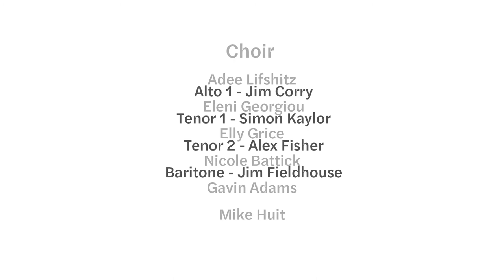Earth Song - Michael Jackson arr. Richard Jones (feat. Akin Amusan)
Musical Director/Arranger - Richard Jones
Vocal Arranger - Elly Grice

Lead Vocals - Akin Amusan

Choir - Adee Lifshitz, Eleni Georgiou, Elly Grice, Nicole Battick, Gavin Adams, Mike Huit

Alto 1 - Jim Corry
Tenor 1 Simon Kaylor
Tenor 2 - Alex Fisher
Baritone - Jim Fieldhouse

Trombone 1 - Kev Holbrough
Trombone 2 - Rory Ingham
Trombone 3 - George Hardwick
Bass Trombone - Richard Jones

French Horn - Steve Payne

Trumpet 1 - Matt Yardley
Trumpet 2 - Mark Harrison
Trumpet 3 - Cameron Lockett
Trumpet 4 - Roland Parsons

Violin 1 - Helena Logah, Matthew Chadbond
Violin 2 - Helen Milroy, Rachel Parry, Tammy Liang
Viola - Rhiannon James, Emily Davies, Rebecca Stubbs
Cello - Abi Davies, Rosie Spinks

Piano/Keyboards - Jamada Roberts
Guitar - Jamie Longthorne
Bass - Sam Williams
Drums - Josh Savage
Percussion - Josh Doyle

Mix & Mastering - Jacob Marshall
Co-mixed - Richard Jones, Elly Grice
Video - Tom Moss